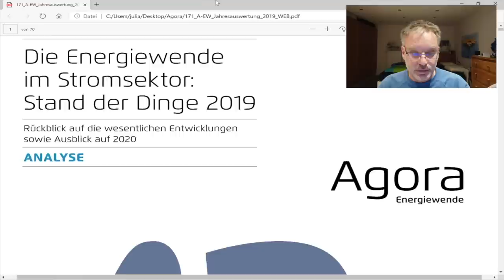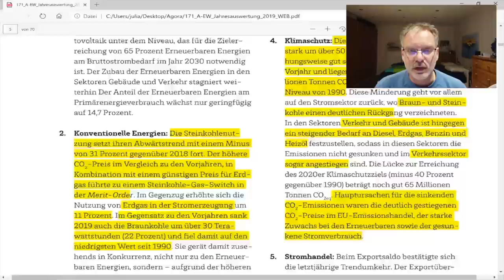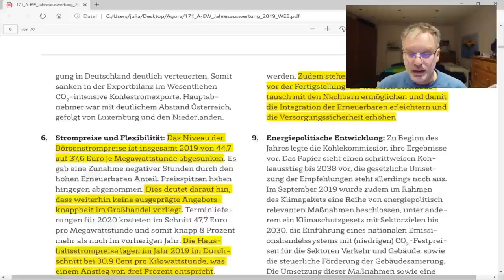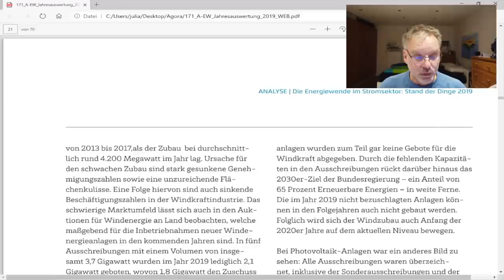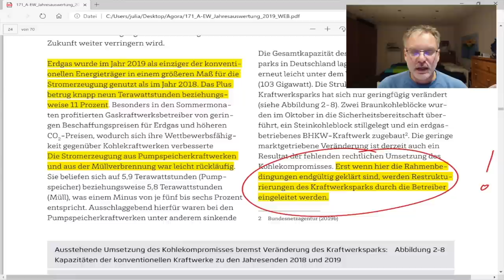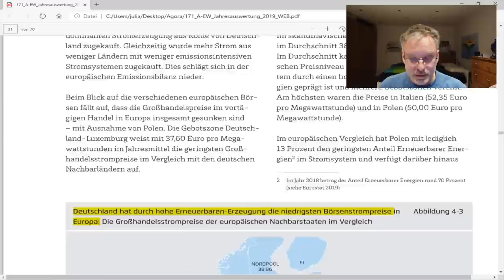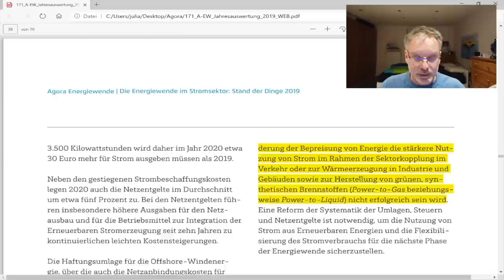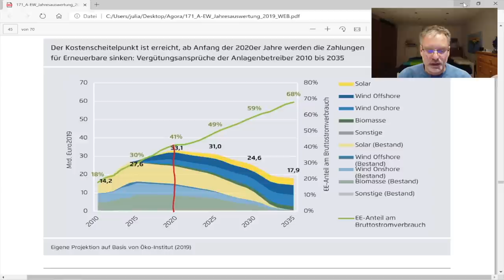Die Energiewende im Stromsektor - Stand der Dinge - Steigt der Strompreis unaufhörlich?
Die Nachricht kam ja recht positiv. Wir konnten unseren CO2 Ausstoß in 2019 erneut senken.

Doch was genau bedeutet das und in welchen Bereichen gelang dies positiv? Julian geht mal den Agora Bericht durch und schaut genauer ins Detail. Wie sieht es bei Strom, Wärme und Verkehr eigentlich aus und was wird in Zukunft auf uns zu kommen?

▬ ❝ Unser Blog ❞ ▬▬▬▬▬▬▬▬▬▬▬▬

▬ ❝ Social ❞ ▬▬▬▬▬▬▬▬▬▬▬▬